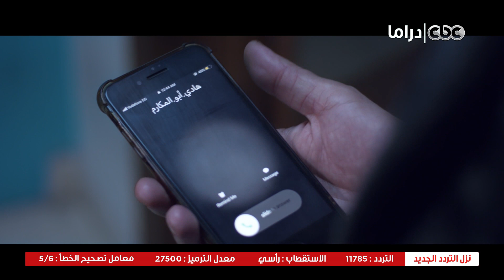قمر هادي | عبير ولدت ومروان خطف الولد وعايز يرميه في الشارع.. إنت أكيد مش بني آدم زينا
قمر هادي | عبير ولدت ومروان خطف الولد وعايز يرميه في الشارع.. إنت اكيد مش بني آدم زينا